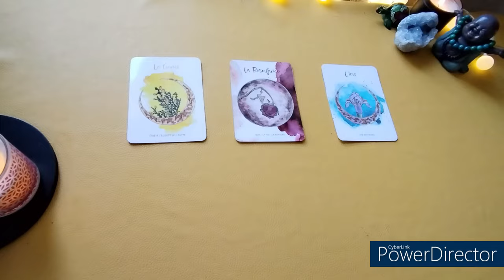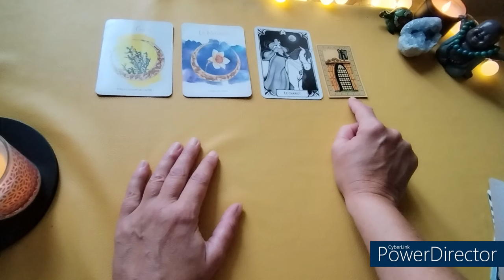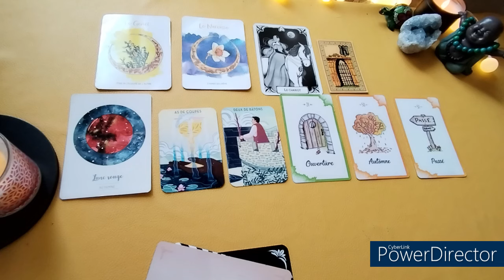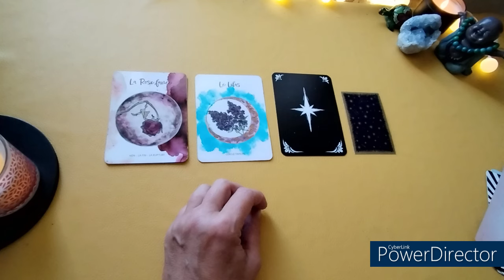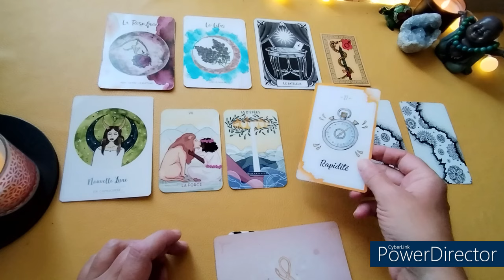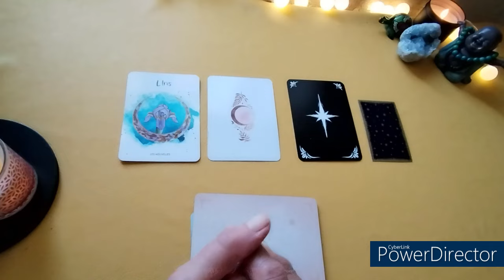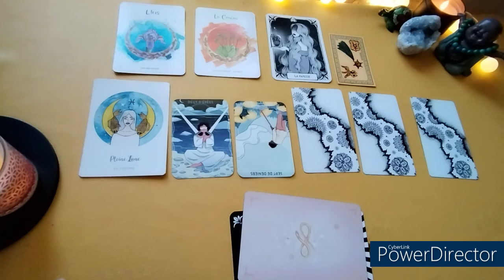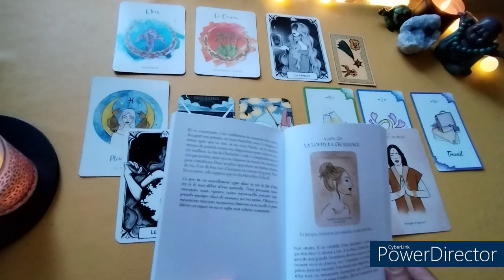💥TON FUTUR PROCHE PROFESSIONNEL ?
TIRAGE INTEMPOREL À 3 CHOIX

 🕰️MINUTAGE DES CHOIX 🕰️

💥CHOIX 1: 01:08
💥CHOIX 2: 27:26
💥CHOIX 3: 47:51

Cette guidance ne pourra pas parler à tout le monde.
Merci de prendre uniquement ce qui résonne en TOI. ✨✨✨

🦋Me contacter ?

🐞Me suivre sur tiktok ?

🧿Cartes et oracles utilisés, dans leur ordre d apparition. 😊:
LORACLE MURMURES DES FLEURS
L ORACLE DE L IMPUDEUR
ORACLE BELLINE
ORACLE LA PUISSANCE DE LA LUNE
MON 1ER TAROT
ORACLE DES SIGNES DU TEMPS
ORACLE DE MES VIES

À bientôt
Poes Tarot